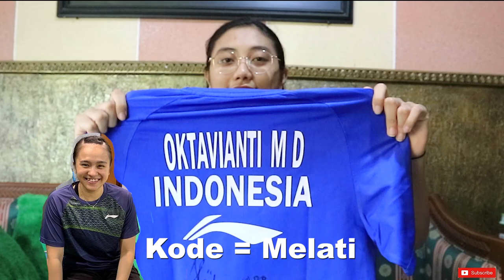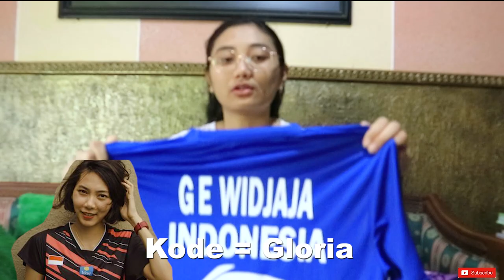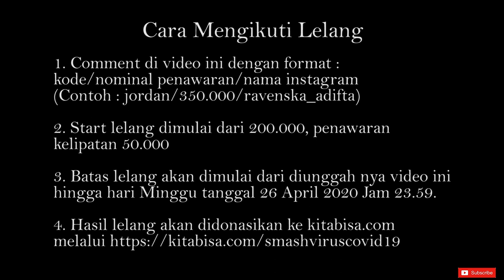LELANG JERSEY SIAPA AJA? ADA GINTING PRAVEEN MELATI RIAN DAN LEBIH BANYAK LAGI DEMI LAWAN COVID19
List Jersey :
1. Praveen Jordan
2. Melati Daeva Oktavianti
3. Greysia Polii
4. Apriani Rahayu
5. Tania Oktaviani Kusumah
6. Ni Ketut Mahadewi Istarani
7. Siti Fadia Silva Ramadhanti
8. Ribka Sugiarto
9. Gloria Emanuelle Widjaja
10. Anthony Sinisuka Ginting
11. Muhammad Rian Ardianto
12. Muhammad Shohibul Fikri

Makasih ya guys yang udah sempetin nonton, Semua hasil lelang akan di donasikan untuk membantu melindungi saudara-saudara kita yang membutuhkan dalam melawan Covid19 ke kitabisa.com atau kalian yang ingin berdonasi bisa langsung melalui :

FORMAT LELANG :
[KODE LELANG]/[NOMINAL PENAWARAN]/[NAMA INSTAGRAM]

START FROM 200.000 penawaran kelipatan 50.000